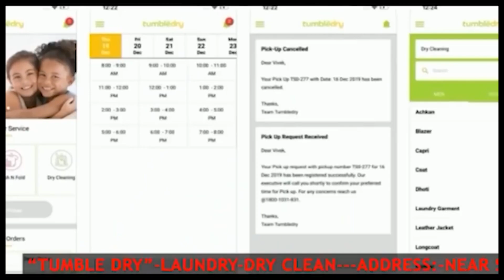ক্যান্সারের লড়াইয়ে প্রয়াত হলেন প্রাক্তন DSP ক্ষিতীশ দেব